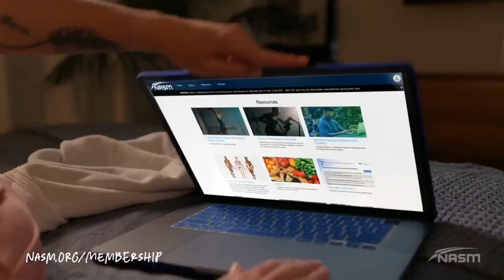Money Talk for Personal Trainers: Part 2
Introducing NASM One, the membership for trainers and coaches. For just $35/mo, get unlimited access to over 300 continuing education courses, 50% off additional certifications and specializations, EDGE Trainer Pro all-in-one coaching app to grow your business, unlimited exam attempts and select waived fees. Stay on top of your game and ahead of the curve as a fitness professional with NASM One.

So nice, he had to do it twice.

On this episode of the “NASM-CPT Podcast,” host, and NASM Master Instructor, Rick Richey, dives a little deeper in the balance between personal training and money.
He shares several different tips to help with your taxes – an important piece to master to ensure financial stability in the present and future.

Topics will include clarifying tax write-offs and deductions, simple investment strategies, the benefits of a business credit card and why it’s vital to pay it off every month to help stay out of unnecessary debt.

If you like what you just consumed, leave us a 5-star review, and share this episode with a friend to help grow our NASM health and wellness community!